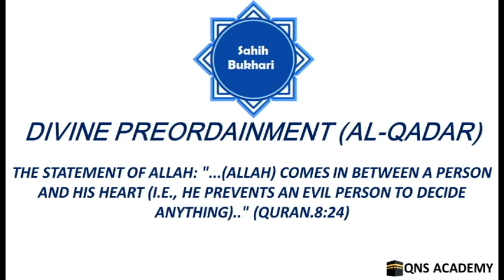Bukhari 82-14: Allah comes in between a person & his heart (He prevents an evil person to decide)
Bukhari 82-14: The statement of Allah: "...(Allah) comes in between a person and his heart (i.e., He prevents an evil person to decide anything).." (Quran.8:24)

List of chapters in the book of Divine Preordainment (Al-Qadar)
1 What is said regarding the creation of a human being.
2 (What is said regarding) the pen has become dry (i.e., after the writing Cal has been completed), with Allah's Knowledge.
3 It is (only) Allah Who knows what they would have done
4 The Statement of Allah: "And the Command of Allah is a decree determined." (Quran.33: 38)
5 The reward for one's deeds depends upon one's last action (deed)
6 Man makes a vow seeking something other than what has been preordained (for him)
7 La haula wa Ia quwwata illa billah (There is neither might nor power except with Allah)
8 Al-Ma'sum (the sinless or the saved or the protected) is the one whom Allah protects
9 The Statement of Allah: "And a ban is laid on every town (population) which We have destroyed that they shall not return (to this world again, nor repent to Us)." (Quran.21:95) "...None of your people will believe, except those who have believed, already..." (Quran.11:36) "...And they will beget none but wicked disbelievers."(Quran.71:27)
10 The Statement of Allah: "...And We made not the vision which We showed you [O Muhammad (peace be upon him) as an actual eye witness and not a dream on the night of Al-Isra], but a trial for the mankind..." (Quran.17:60)
11 (Prophet) Adam and Musa (Moses) argued with each other in front of Allah
12 No power can withhold what Allah gives
13 Whoever takes refuge with Allah from having an evil end of the worldly life and from having a bad fate. And Allah's Statement: "I seek refuge with (Allah) the Lord of the daybreak from the evil of what He has created." (Quran.113:1,2)
14 The statement of Allah: "...(Allah) comes in between a person and his heart (i.e., He prevents an evil person to decide anything).." (Quran.8:24)
15 The statement of Allah: "Say: 'Nothing shall ever happen to us except what Allah has ordained for us'..."(Quran.9:51)
16 The statement of Allah: "...Never could we have found guidance, were it not that Allah had guided us..."(Quran.7:43) "...If only Allah had guided me, I should indeed have been among the Al-Muttaqun (Quran.39:57)